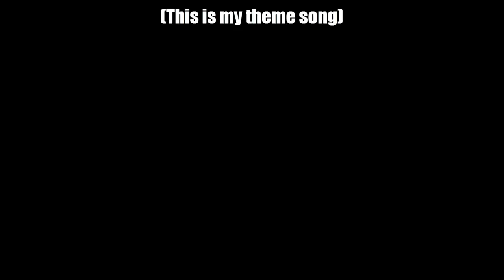Ruby Destiny: Reign of Legends - Episode 2 [Tamashii]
Koshi continues his journey to find the beautiful Tamashii. But seriously, why is she so far away?

WANNA PLAY ALONG?